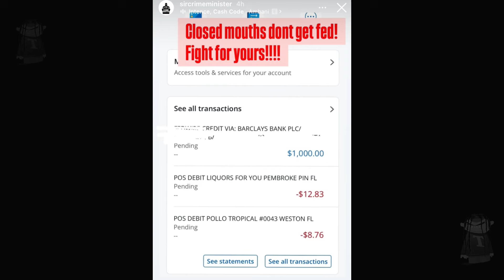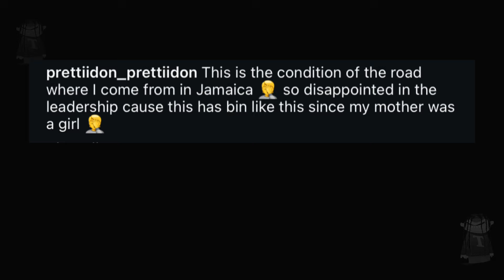BREAKING NEWS! Vybz Kartel CAUGHT! Driving Too FAST! Stefflondon Finally PAY! The $1000USD Prettidon